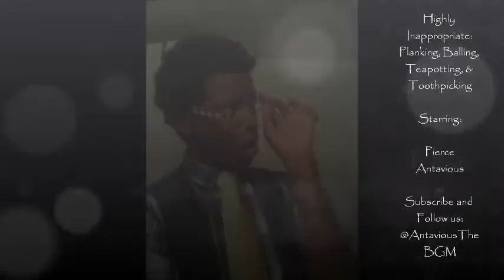Planking By Extreme Plankers 671